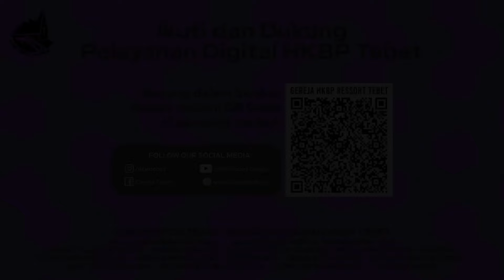Renungan Harian Gereja HKBP Ressort Tebet - Jumat, 4 Oktober 2024